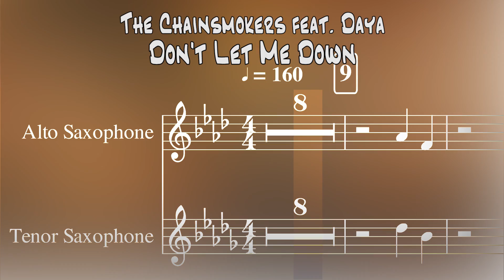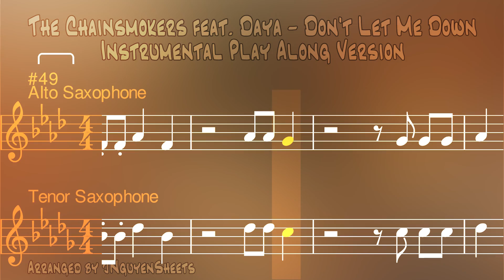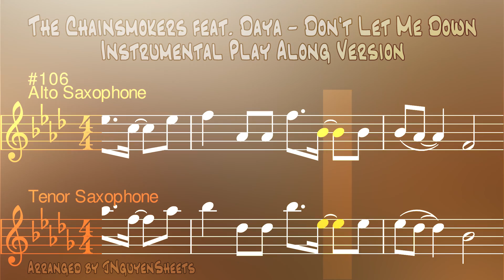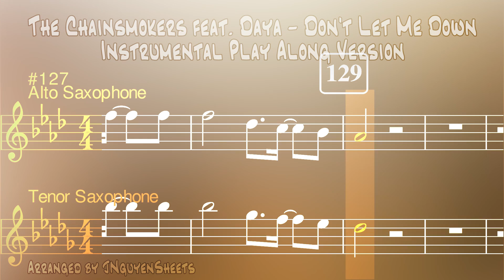Don't Let Me Down - The Chainsmokers feat. Daya (Saxophone Sheet Music + Play Along)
Anything wrong with the sheet music or any of the links not working? Please let me know by commenting or sending me a personal message and I'll try to fix it as soon as possible. Thanks!